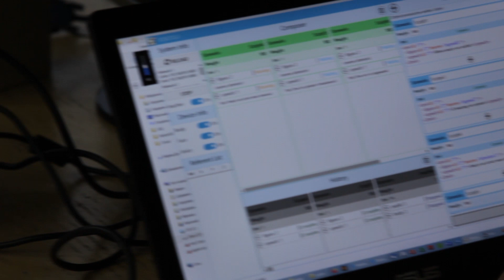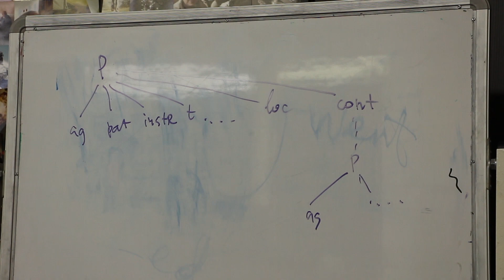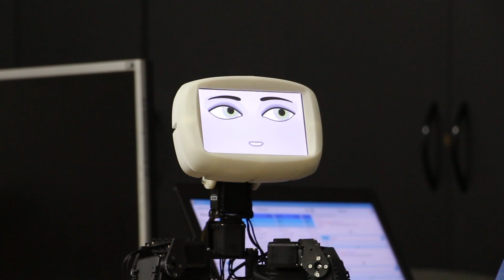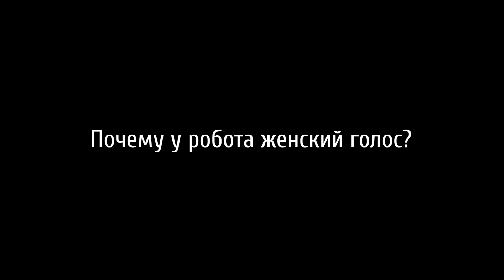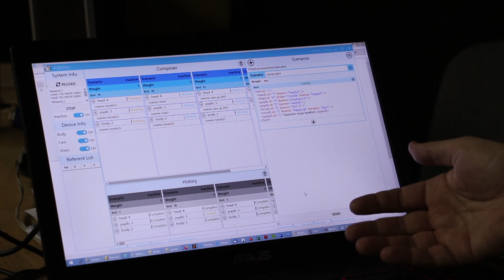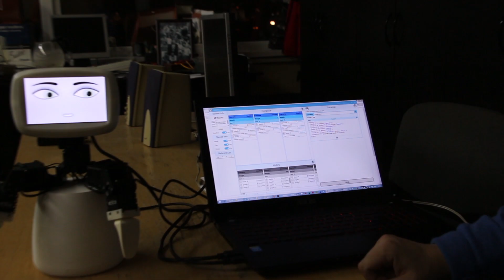Артемий Котов. О спецкурсе по эмоциональным роботам